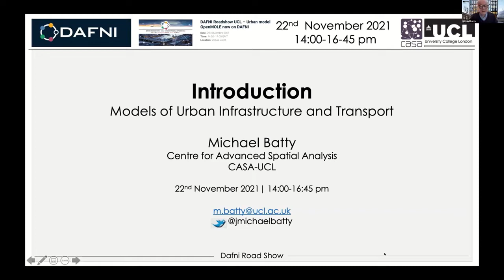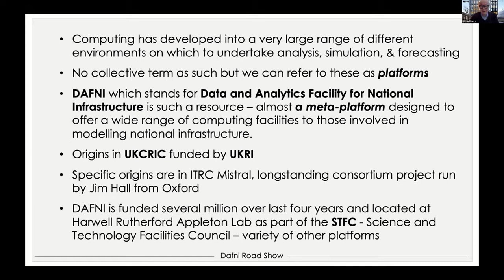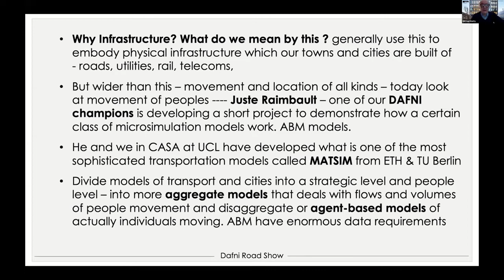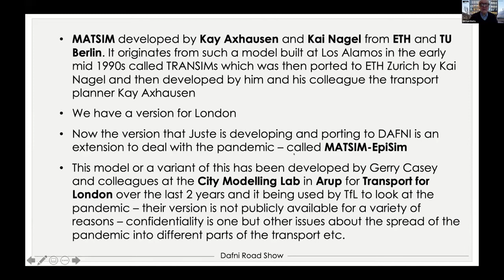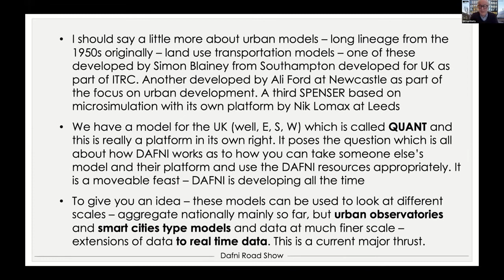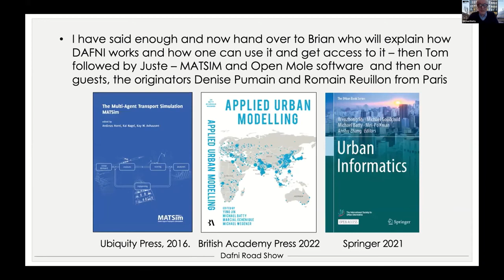Prof Mike Batty, UCL, introduction to DAFNI Roadshow - UCL Urban Model OpenMOLE on DAFNI 22.11.21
Prof Mike Batty from UCL, welcomes and introduces the DAFNI Roadshow - UCL Urban Model OpenMOLE on DAFNI on 22 November 2021